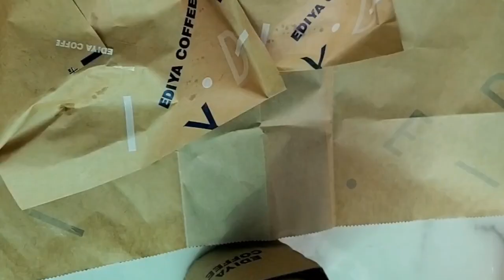[70kg달성ㅠㅠ]현실성 200% 다이어트일기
다음엔 제대로된 다이어트 브이로그를...
가져 올게요. ㅠㅠㅠㅠㅠㅠㅠㅠㅠㅠㅠㅠㅠㅠ
뎨둉합니다.

70kg. 다이어트 일기라고 저장해놓긴 했는데...